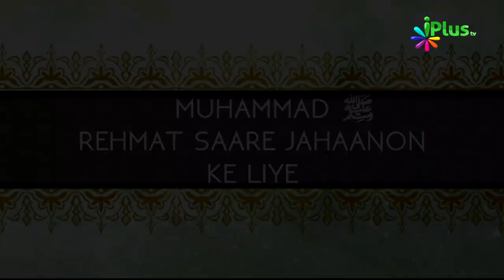Muhammad saw Rehmat Saare Jahaanon Ke Liye Ep 19 By Shaikh Razaullah Abdul Kareem Madani - iPlus TV